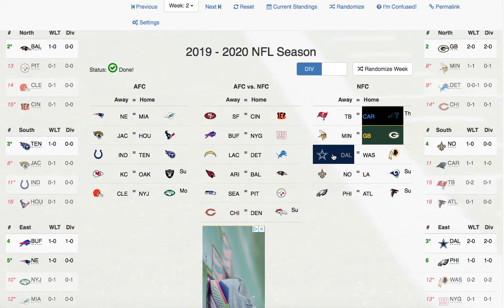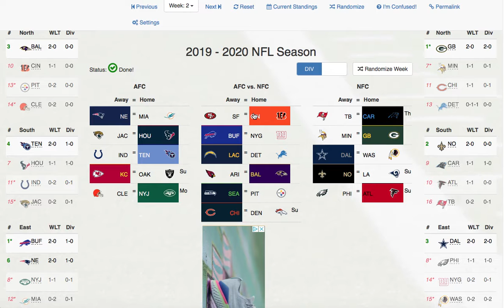NFL Predictions: Week 2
Today I make my predictions for Week 2 of the NFL Season!! From exciting matches such as Rams vs Saints vs, Cardinals vs Ravens, Bills vs Giants, Browns vs Jets; I saw my thoughts on who is going to win in Week 2!

-Want to talk to me?Skype: thetanmanc3

-Want to "C" what I do out side of YouTUbe? Instagram

-My tips for your trips! Trip Advisor

-Capture Card I use: Hauppauge HD PVR Rocket ‑ Video capture adapter ‑ USB 2.0

Hey guys this is The Tanman here and enjoy this video!